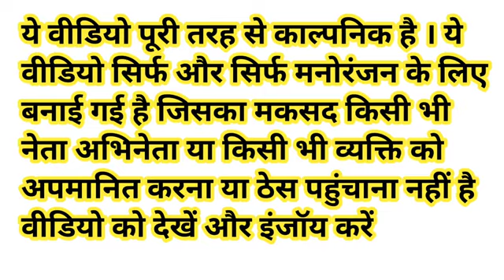योगी अखिलेश राहुल prinynka को स्कुल में आने को देर मोदी हुए नाराज#funny#jokes#comedy#viral@video